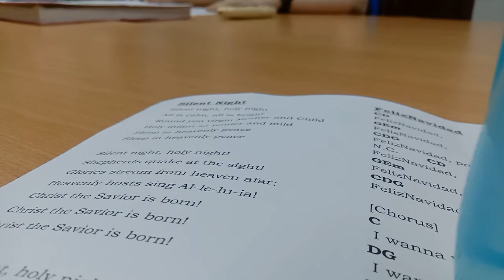Silent Night Cover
Silent Night Cover by us from practicing untill the actual we perform.